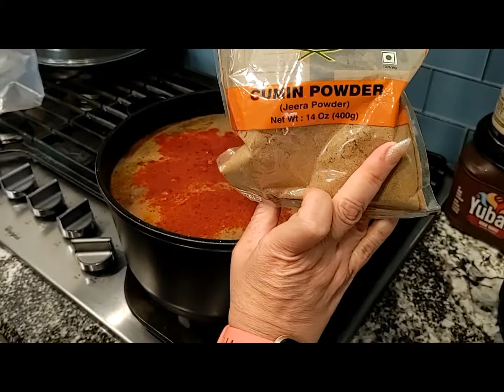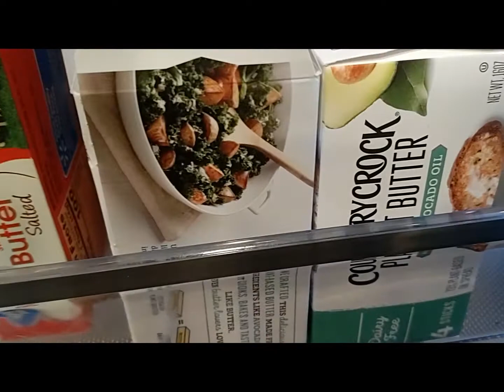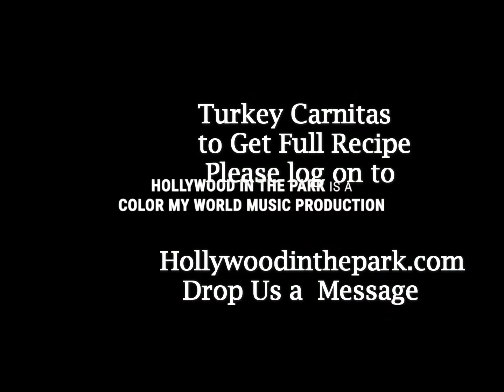Mixing in The Kitchen EPISODE 4 Turkey Carnitas with Techeetah Lopez Queen of Salsa Soul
Today Techeetah shows how to make TURKEY CARNITAS. A twist from the traditional Pork Carnitas Techeetah shows step by step how to keep the taste with out the Pork. Enjoy and please share.